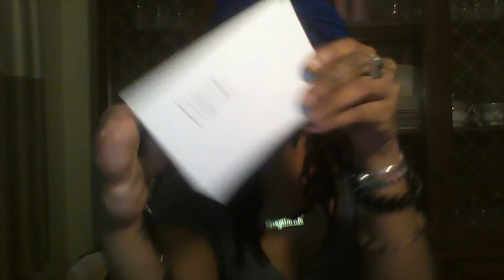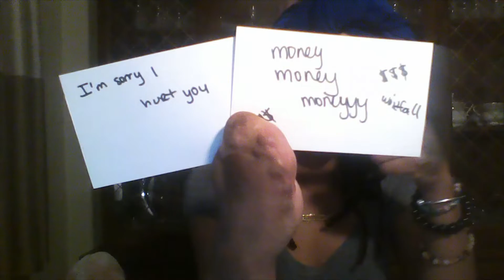THIS HAS BEEN ON MY MIND ENERGY READING